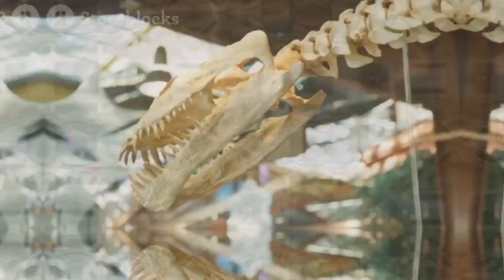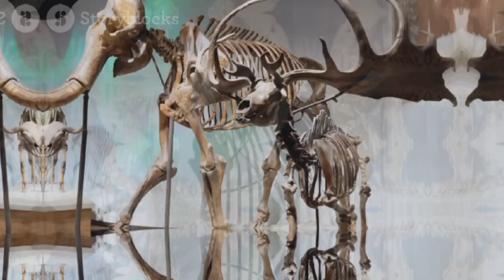15 animals that used to be giants!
15 animals that used to be giants!,
animals that used to be dinosaurs part 2,
animals that used to be giant part 5,
animals that used to be giant part 2,
animals that used to be giant,
top 10 animals that are now extinct because of humans,
9 animals that will outlive humans,
modern animals that used to be giants,
15 animals that you are glad that are extinct,
5 animals that are extinct,
5 animals that came back from extinction